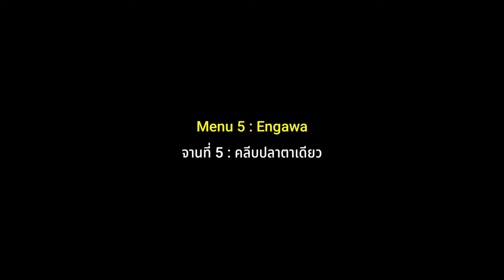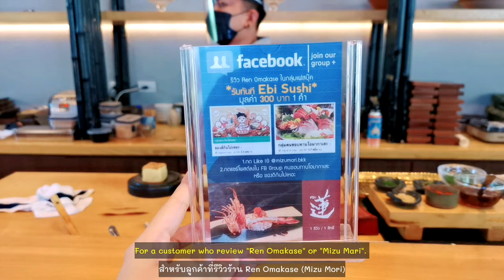Omakase 999 Mizu Mori by ploywy review